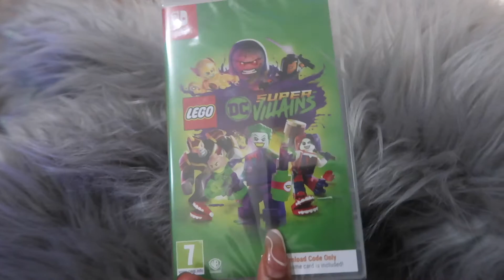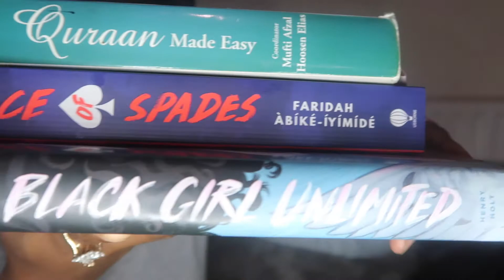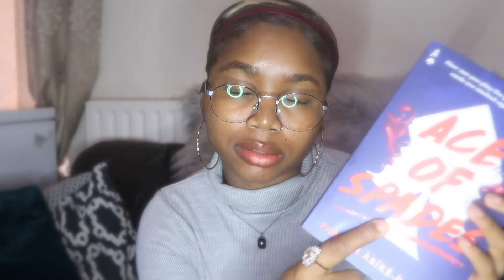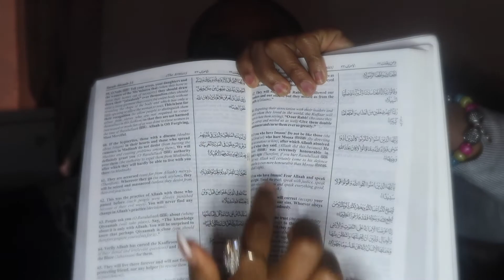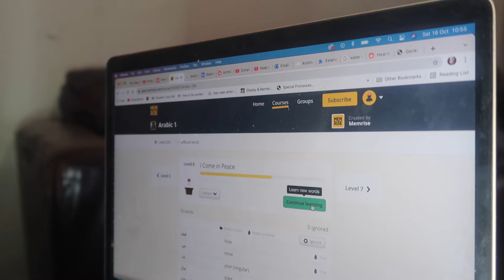Week in my life as a designer- learning a new language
Hi welcome to my channel, I want to introduce you guys to typical day in my life, minus the shopping lol, it was filled with joy and peace, which is something that I have been looking for in a while, I finally found it within myself and hopefully it brings joy to you too. I aim to create videos on design, first challenge is to get accepted to the University that I wanted to complete my masters!!! Username would make sense.

No copyright for this music.

🎵 Track Info:

Title: Light
Artist: Land of Fire
Genre: Hip Hop & Rap
Mood: Inspirational